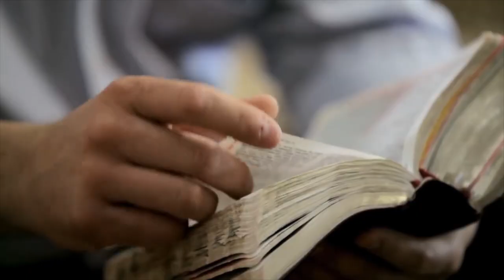ВИКТОРИЯ НИКИТИНА-ШИН. «Вино и христиане» (2)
Что христиане думают об... АЛКОГОЛЕ? 🍷🥂

Одни категорически отказываются от него, а кто-то уверен, что в небольших количествах алкоголь не противоречит Библейским канонам.

Где же истина?

❗Поделись своим мнением – и, возможно, ты поможешь другим осознать свое отношение к выпивке!

Мы собрали авторитетные мнения известных служителей по вопросу: можно ли христианам употреблять спиртные напитки?

А 12 января, в прямом эфире «Сила Воскресения», служители поговорят на эту злободневную тему и обязательно обсудят твой комментарий, чтобы найти общее понимание этого сложного вопроса.

🗣Не молчи – выскажись!